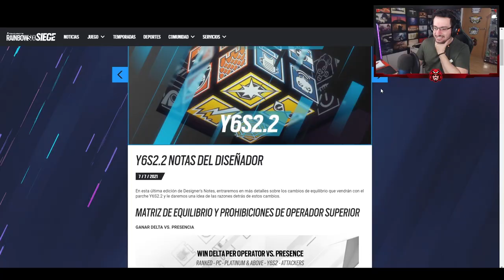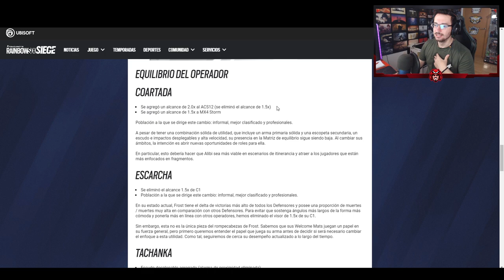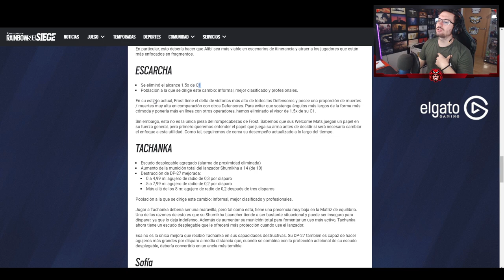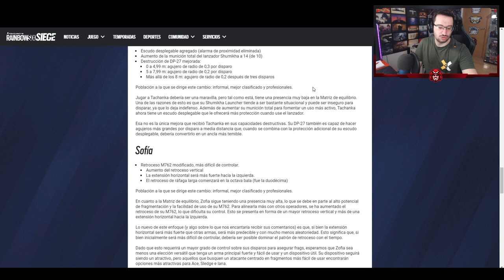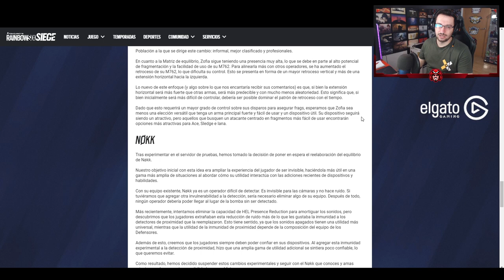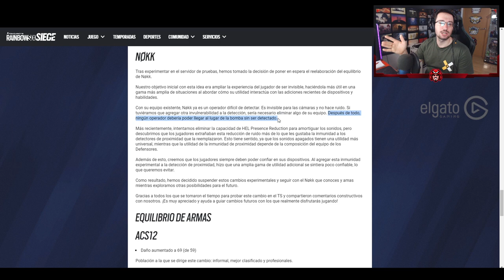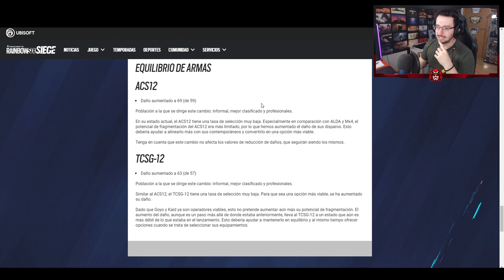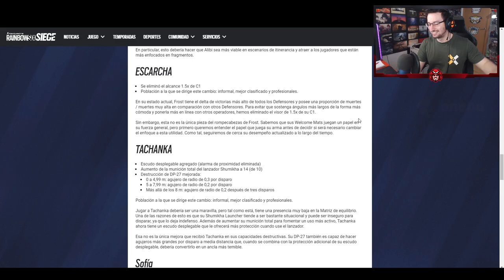✅ NUEVO PARCHE Y6S2.2 de RAINBOW SIX SIEGE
✅ NUEVO PARCHE Y6S2.2 de RAINBOW SIX SIEGE en este vídeo de Rainbow Six Siege español en North Star.